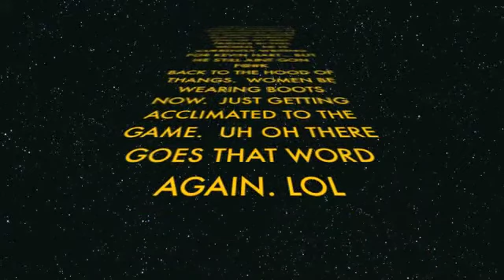Rodney Perry - You Aint Gon F@#$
Rodney Perry Deals with the Haters